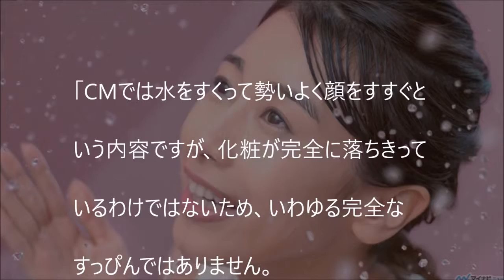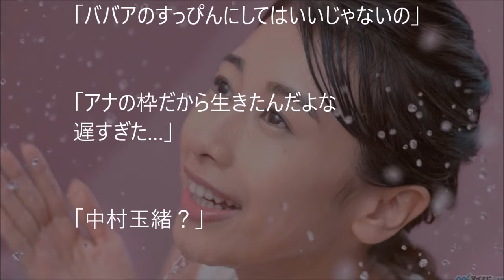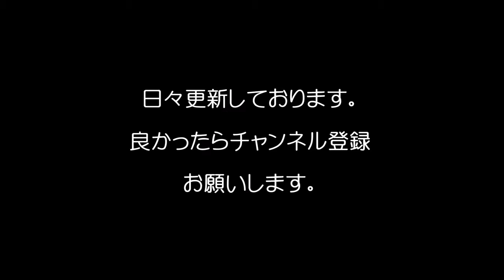【衝撃】加藤綾子の「すっぴん」顔が中村玉緒みたい！？/ A "no makeup" face of Ayako Kato is like Tamao Nakamura?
（関連動画）
花王 ビオレ　うるおいクレンジングリキッド 気持ちよすぎるすっぴん！篇　１５秒 CM 加藤綾子